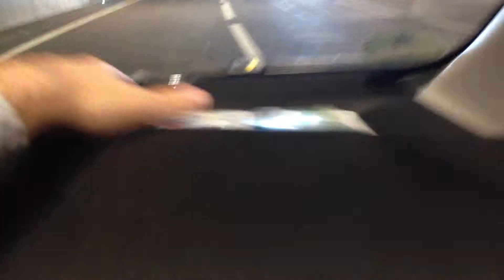Sudautobahn bei Wien A2